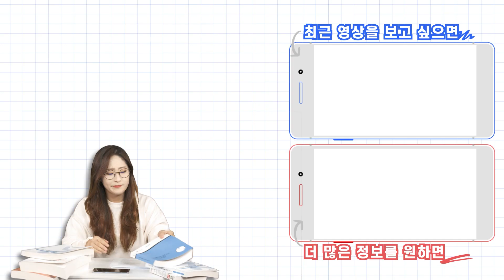자막有) 2021년 달라지는 정책?｜직접알려드립니다｜💡【Q&A】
※ 화질이 좋지않을 경우※
핸드폰 시청▶ [ 오른쪽 위 점 세개 - 품질(화질) - 1080p ] 로 바꿔주세요
인터넷 시청▶ [영상 하단 톱니바퀴 모양(설정) - 화질 - 1080p ] 로 바꿔주세요

2021년 보건복지부 업무보고 관련 보도자료

2021년 장애인보건복지정책 이렇게 달라집니다.

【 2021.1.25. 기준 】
2021년 달라지는 정책?｜직접알려드립니다｜💡【Q&A】
[ 📺 영상 리모컨 ]
0:00 복지부가 직접 알려드립니다
0:47 건강보험 보장성 확대
1:18 국가건강검진 이렇게 달라집니다
2:12 결핵 유소견자 확진검사비 본인부담 면제
2:35 건강보험 산정특례 대상 질환 확대
2:54 생계급여 제도 개선 (기초생활보장제도)
3:34 청년저축계좌 가입기회 확대
3:58 아동 지원 정책
5:36 노인 지원 정책
6:44 장애인 지원 정책
보건복지부에 대한 국민 여러분의 궁금증과 오해!
속 시원~히 풀어드립니다!
여러분의 ♥좋아요 & 구독♥ 으로 MC아리는 힘이나요
(っ'-')=͟͟͞͞♡ 뿅뿅!